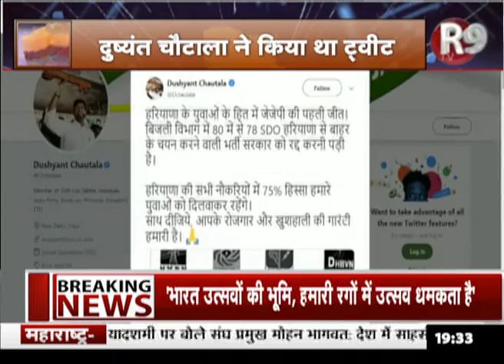HARYANA: SDO भर्ती पर HARYANA सरकार का यू-टर्न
हरियाणा सरकार ने बिजली निगम में सब डिवीजनल ऑफिसर की भर्ती को रद्द कर दिया है,..भर्ती रद्द होने के फैसले को दुष्यंत चौटाला ने हरियाणा के काबिल युवाओं की जीत बताया है..